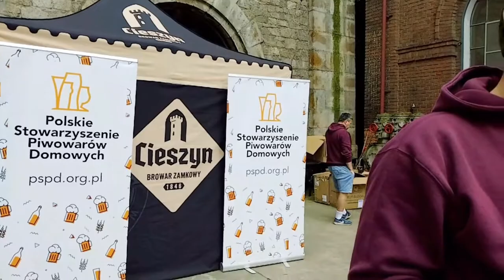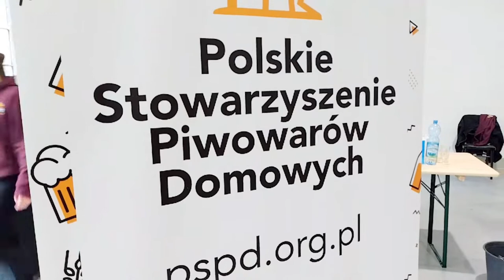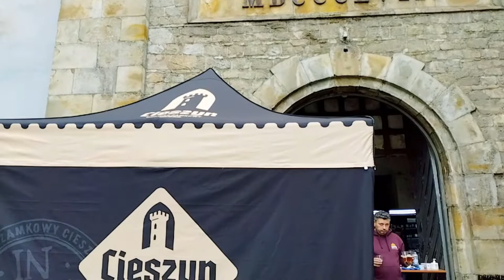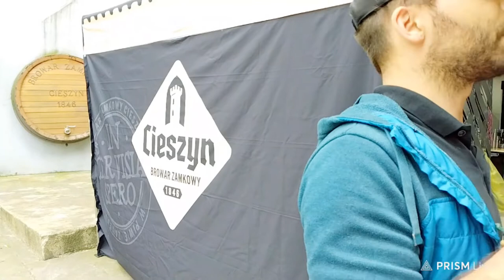Raj dla podniebienia - MISTRZOSTWA PIWOWARSKIE W CIESZYNIE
W Browarze Zamkowym Cieszyn rozpoczynają się Mistrzostwa Polski Piwowarów Domowych 2021, które organizuje Polskie Stowarzyszenie Piwowarów Domowych 🏠🍺
40 doświadczonych sędziów piwa PSPD i BJCP przez 3 dni oceni 848 piw  nadesłanych od prawie 400 piwowarów domowych 🤩 To w sumie ponad 3500 butelek. Ale tylko jedno z nich okaże się tym najlepszy, doskonałym i jedynym Grand Champion MPPD 2021, który wg domowej receptury zostanie uwarzony w Browarze Zamkowym Cieszyn! 🏆🥇
Kto zostanie Mistrzem Polski Piwowarów Domowych? 🤔 Wyniki poznamy 12 czerwca w Browarze Zamkowym Cieszyn podczas Cieszyńskie Święto Piwa Domowego.